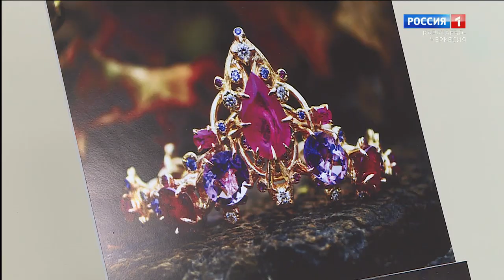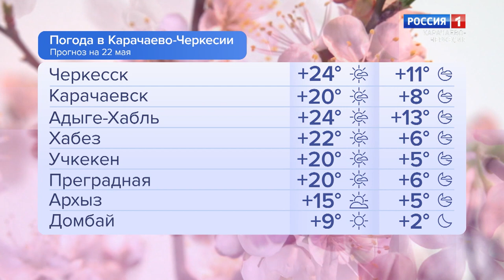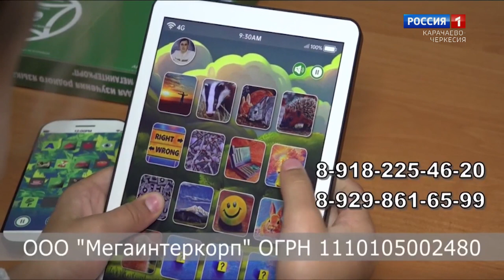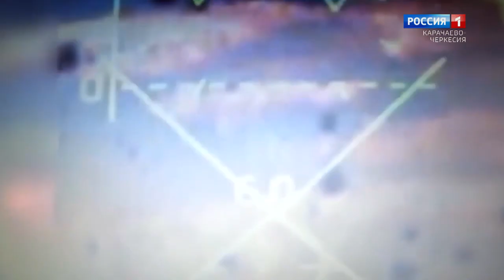Утро России. Карачаево-Черкесия 22.05.2024